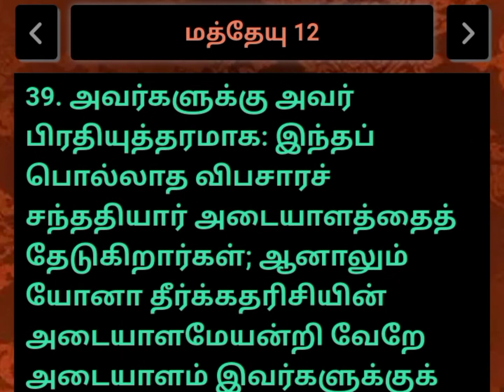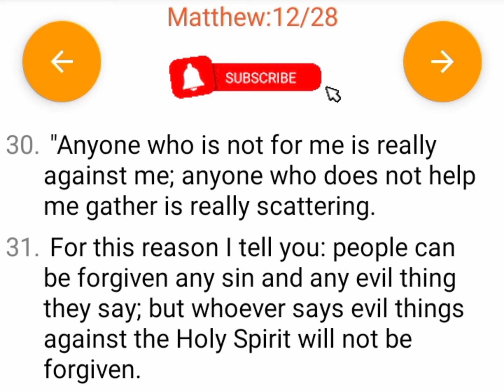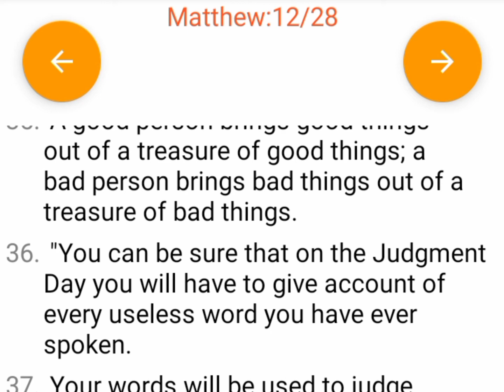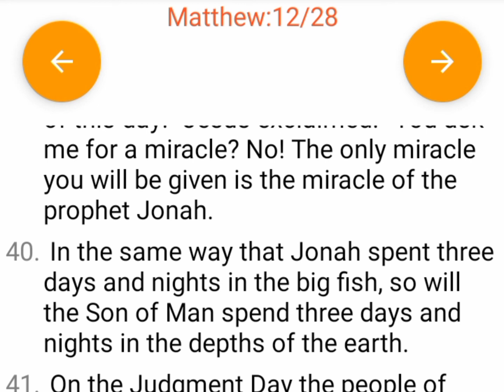வேத வாசிப்பு // Bible Reading (Tamil & English)